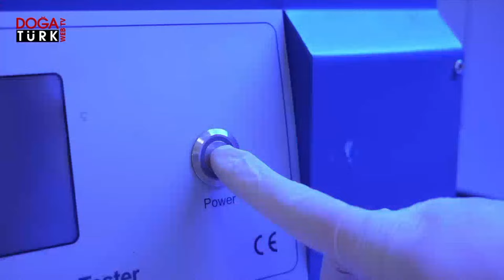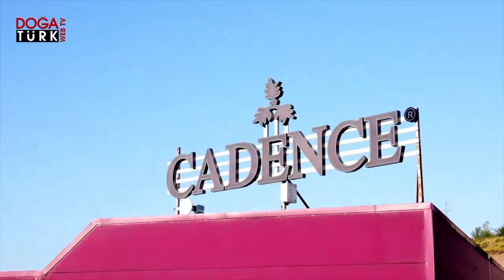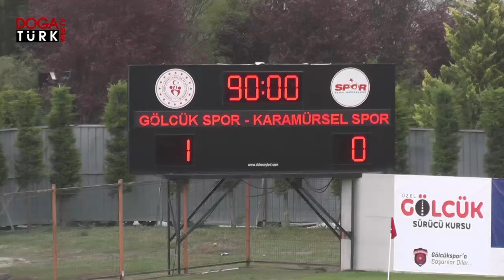Gölcükspor Karamürselspor Maçının Geniş Özeti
2024